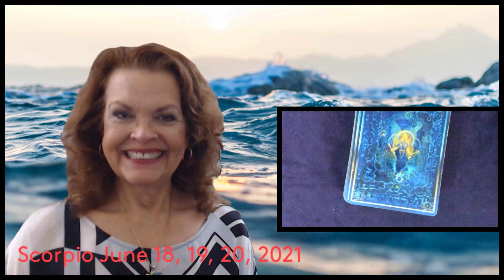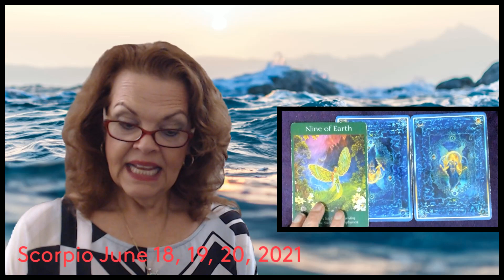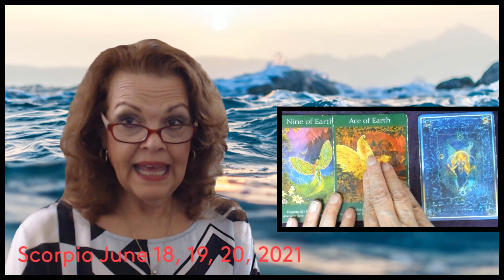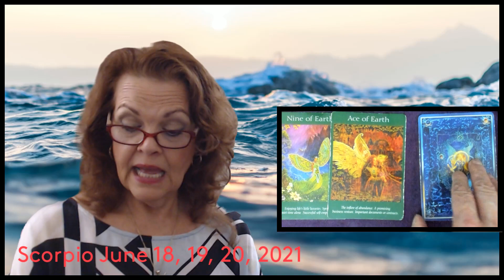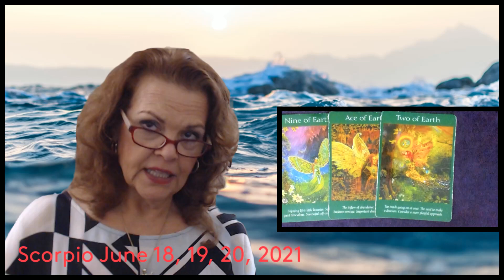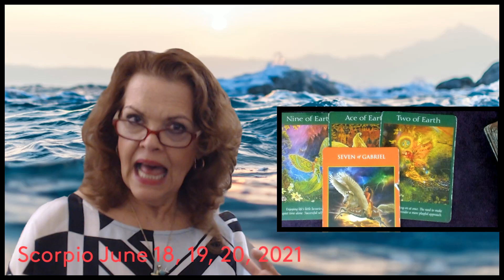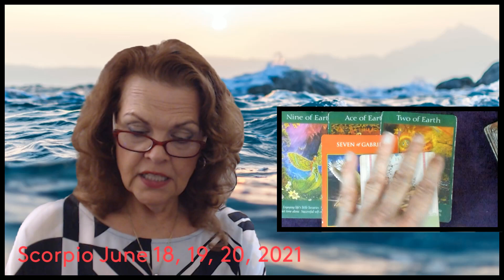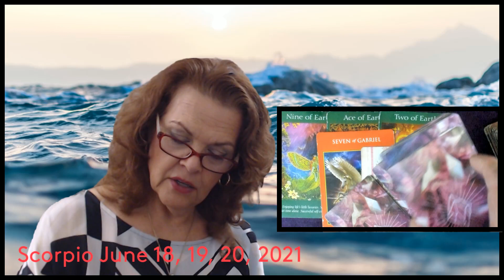Scorpio June 18, 19, 20, 2021 Get Out There! Enjoy!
Readings begin at 7:31
Thank you to all for all your love and support!